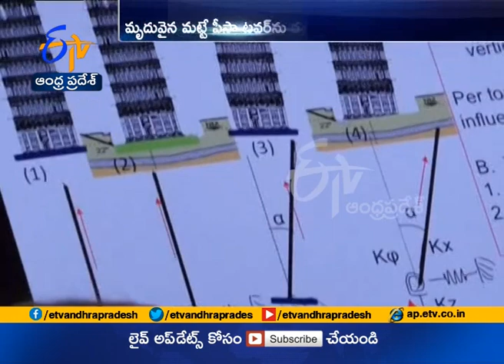The Leaning Tower of Pisa has Withstood Earthquakes for Centuries | Now, scientists know why